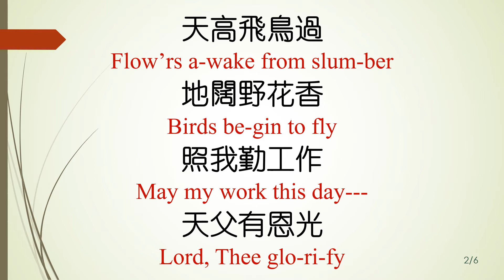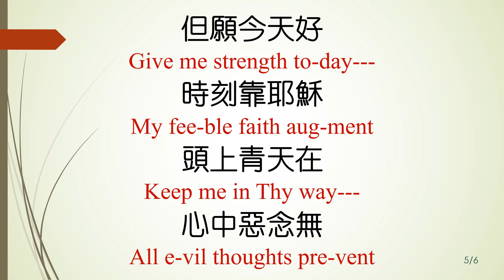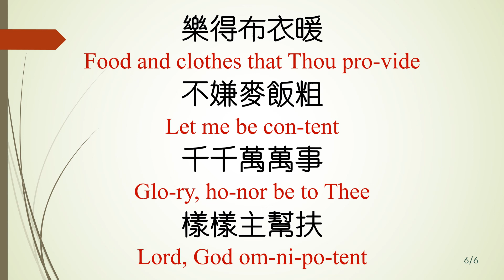10 清晨歌 Morning Hymn_JBALL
清晨歌 Morning Hymn